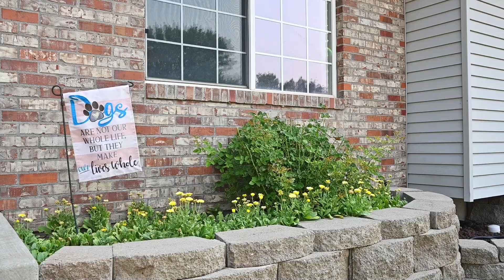2419 Gallery View Dr Gillette, WY 82718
Come check out this ranch style home with new flooring, newer furnace and central air conditioning on a large lot! 3 bedrooms, 2 bathrooms on the main level with a kitchen open to the living room. The basement is unfinished and ready for you to complete how you desire. Need some extra space to enjoy the great summer evenings, step out on to the back patio and enjoy your over 11,000 SF lot. Call for you showing today!

𝗦𝘁𝗲𝘃𝗲 𝗟𝗮𝗮𝗸𝘀𝗼
Signature Real Estate Group ✒